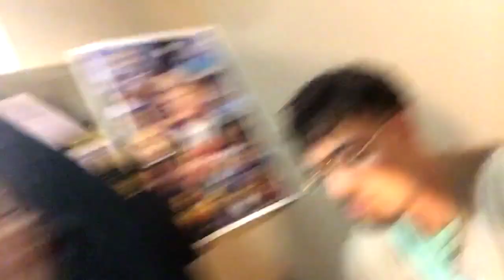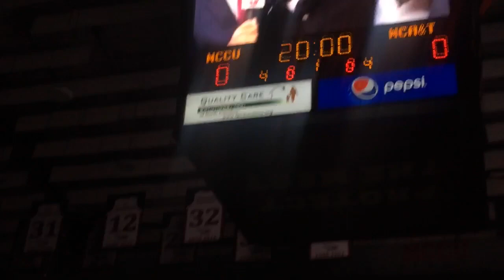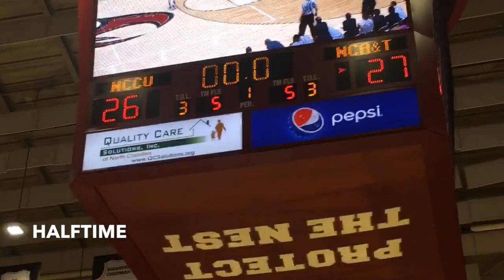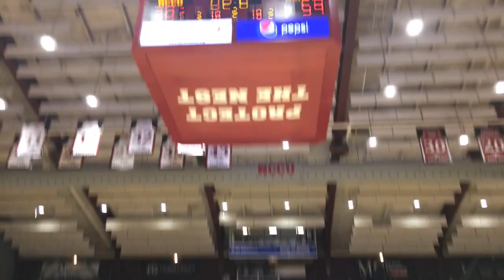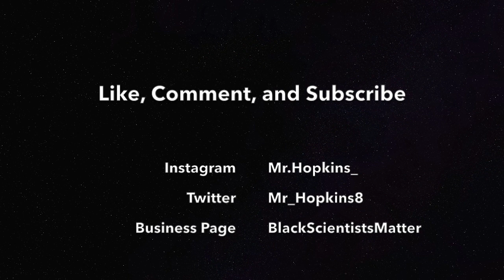Aggie Eagle Classic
This video is about the Aggie Eagle Classic a basketball contest between North Carolina Central and North Carolina A&T, two historically black colleges in North Carolina, the game took place March 1st, 2018